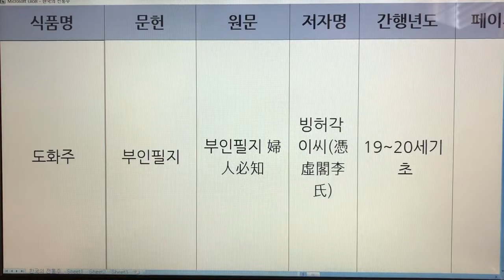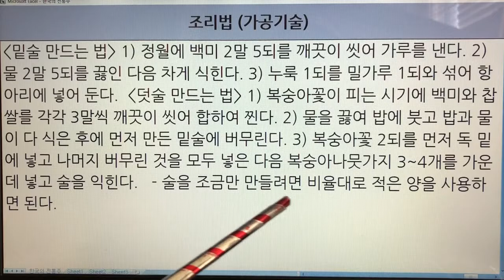한국 전통주(Korean Alcoholic Drinks) 20. 도화주 - 부인필지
1. 전통술 커버이미지 : Korea Traditional liquor로 표시함.
  2. 이미 묶음 영상으로 올렸던 전통술 제목에는 Korea Traditional Sake로 표기함.
  3. 이번에 올리는 각각의 전통술에 대해서는 Korean Alcoholic Drinks로 표기합니다. 범위가 더 넓은 의미로 한국 알콜음료로 적용했습니다.

- 7인치 이상의 태블릿, 노트북, PC 모니터에서 시청하시길 추천드립니다.